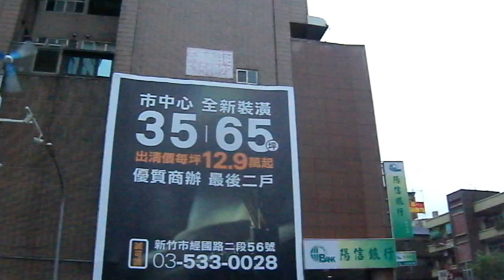東大路 都市更新 市中心 12.9 萬 巨城 GEDC5231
東大路 都市更新  東大路 都市更新 市中心 12.9 萬